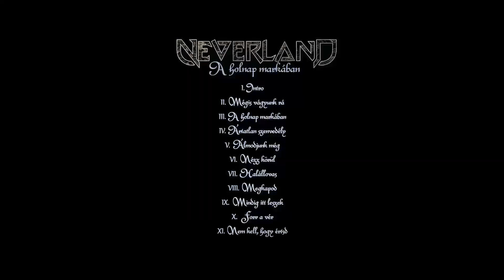Neverland - Ártatlan szenvedély (Hivatalos szöveges videó)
A Neverland "A holnap markában" című nagylemezéről.

Videó, borító, grafika: Winci Imaginary Cover Arts (WICA).

Hangmérnök, keverés, mastering:
Cserfalvi "Töfi" Zoltán (Denevér Stúdió)

Neverland tagok:
Réger Norbert - ének
Szehoffner Péter - gitár
Munkácsi Tamás- gitár
Barabás George - billentyűs hangszerek
Kis Róbert - basszusgitár
Gáspár Csaba - dob

A felvételen közeműködők:
Réger Norbert - ének, vokál
Szehoffner Péter - gitár, basszusgitár, szintetizátor, vokál, dobprogramozás
Munkácsi Tamás - gitárszóló (Megkapod / Mindig itt leszek / Nem kell, hogy értsd / Álmodjunk még)
Barabás George - zongora (Mindig itt leszek)